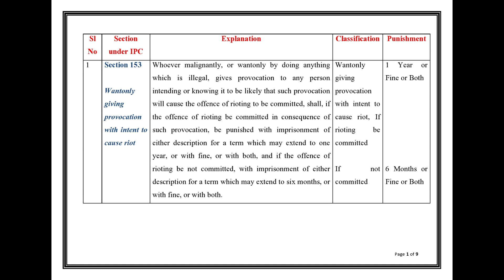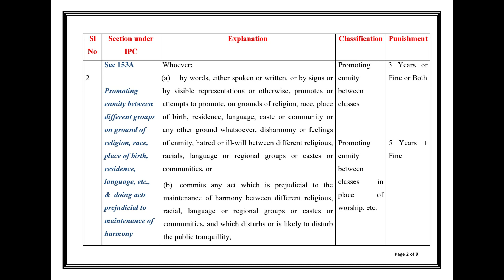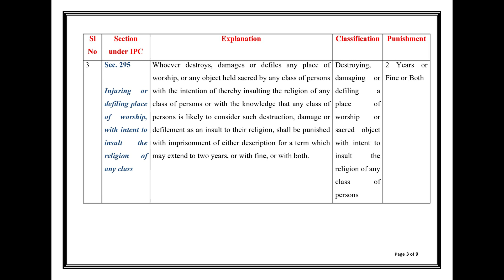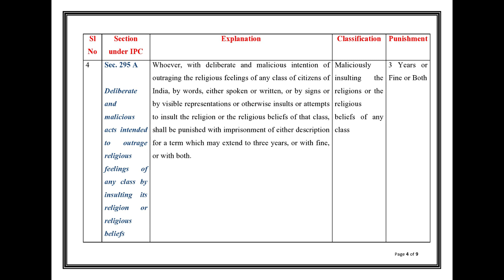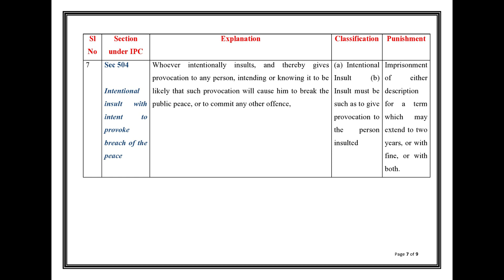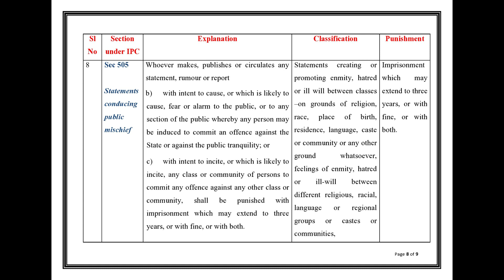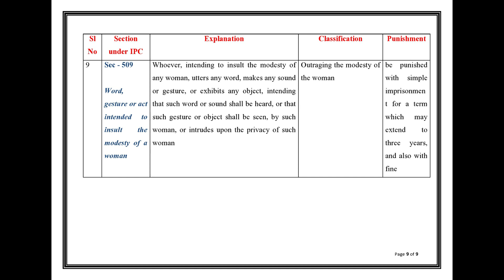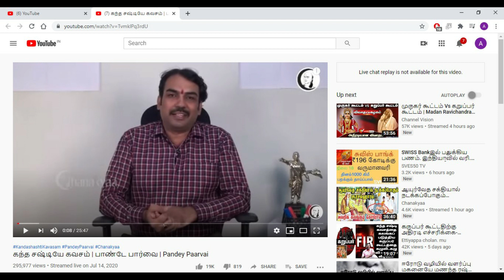Why I support "Karuppar Kottam"? & Why I oppose Mr. Rangaraj Pandey? by Adv. Anand Kumar V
Why I support Karuppar Kottam? & Why I oppose Mr. Rangaraj Pandey?

1. What are the legal remedies available for an affected Hindus under IPC?
2. Why I support Karuppar Kottam?
3. Why I oppose Mr. Rangaraj Pandey?